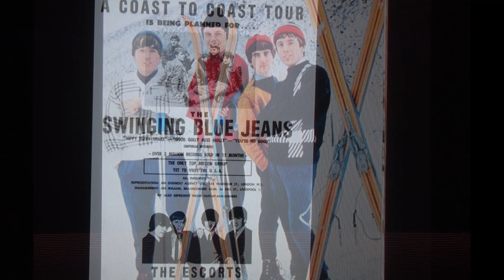SWINGING BLUE JEANS " You're No Good " stereo mix 2022....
SWINGING BLUE JEANS " You're No Good " stereo mix 2022. from mono version...
"You're No Good" is a song written by Clint Ballard Jr., first performed by Dee Dee Warwick for Jubilee Records in 1963 with production by Jerry Leiber and Mike Stoller. It has since been covered by many artists, including charting versions by Betty Everett in 1963, The Swinging Blue Jeans in 1964, and Linda Ronstadt in 1974, whose version was a number 1 hit in the United States.

In the lyrics, the singer tells her ex that she's glad they broke up because he's "no good." We learn in the second stanza that she also broke up a previous relationship with a man who was "gentle and true." In a twist of fate, she wouldn't blame him if he said to her that she's no good.
In the UK The Swinging Blue Jeans had the hit version of "You're No Good" reaching number 3 in the summer of 1964. Sue Johnston, then personal assistant to Peter Brown, was dating Swinging Blue Jeans member Norman Kuhlke and claims that she brought "You're No Good" to the attention of the Swinging Blue Jeans. Their version also charted in France at number 26 and was successful enough regionally in the US to reach number 97 on the Billboard Hot 100.
The sbj had a three-year spell of success, rising and falling with Merseybeat itself. The Swinging Blue Jeans had the standard Shadows line-up of two guitars, a bass guitar and drums and achieved local fame with their appearances at the Mardi Gras Club and the Cavern Club.

An album Blue Jeans a-Swinging was released in 1964 by HMV; a contemporaneous American LP composed of 45 and EP tracks, Hippy Hippy Shake included the released-in-the-US-only instrumental, "Wasting Time".